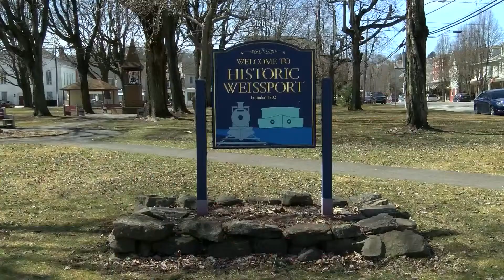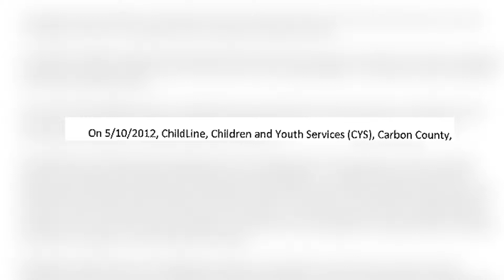Carbon County Rape Charges